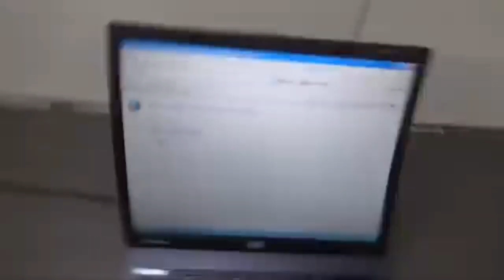All My So-Called Deleted Scenes In -2 And -4 Pitch